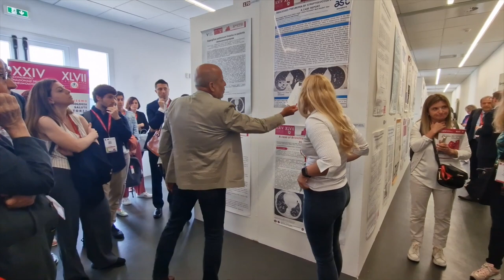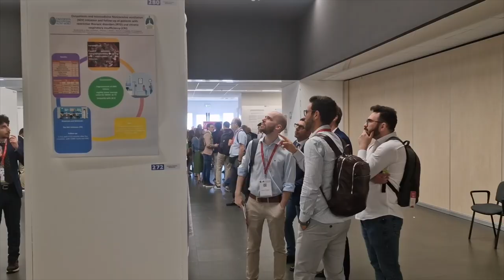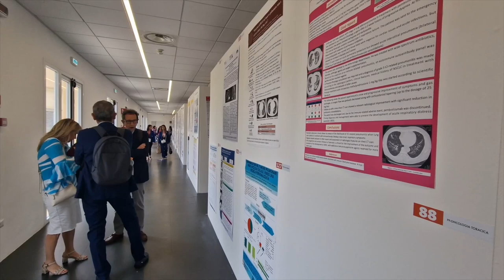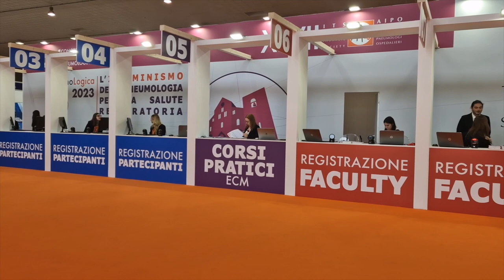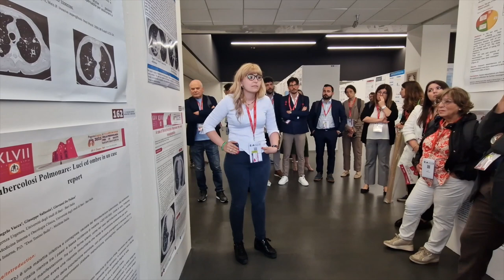Giuseppe Insalaco - XXIV Congresso Nazionale della Pneumologia Italiana